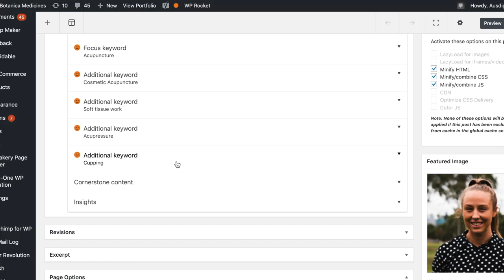Increase your exposure on Google 5X with this plugin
In this video we discuss a way to increase your exposure on Google 5X with this plugin